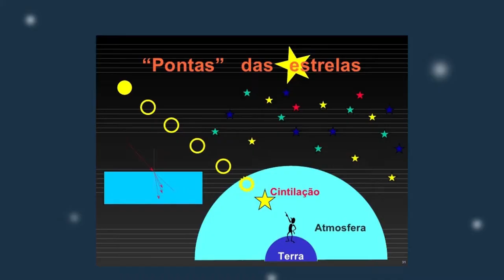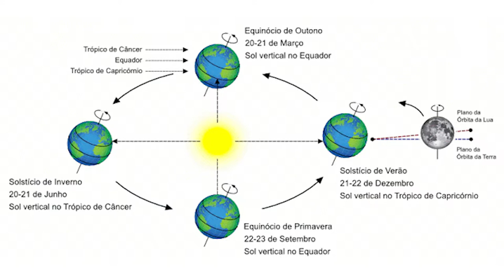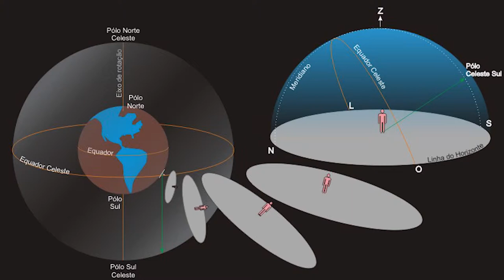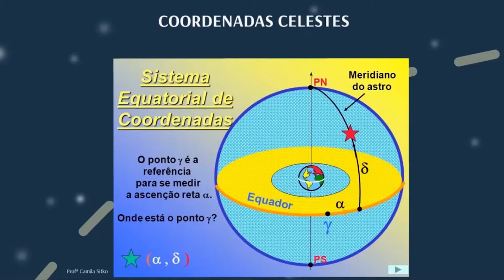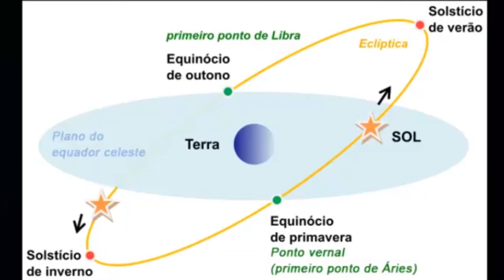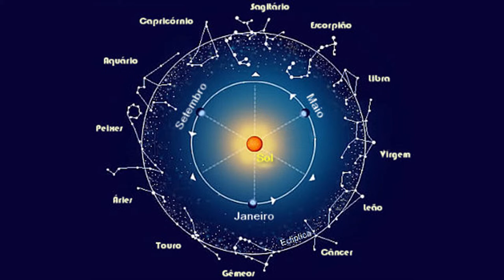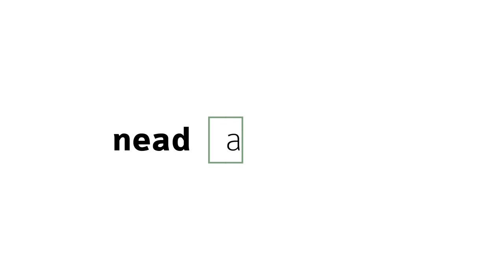[BIO] Reconhecimento do Céu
Tema Reconhecimento do céu na disciplina Astronomia com a professora Camila Sitko. Curso EaD de Licenciatura em Ciências Biológicas da Universidade Estadual do Centro-Oeste.